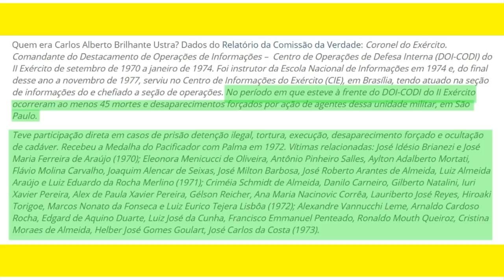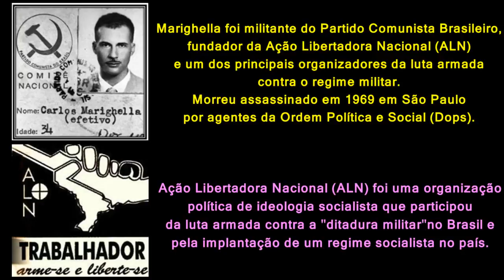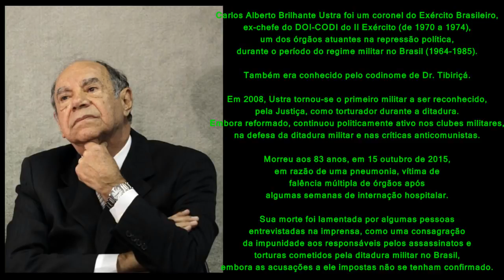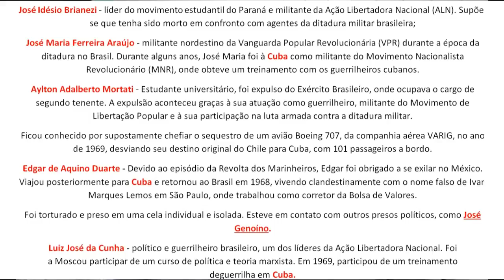Quem foi Brilhante Ustra? O torturador idolatrado por Jair Bolsonaro!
Quer ajudar o canal? Facebook: Twitter: Blog .

Quer ajudar o canal? Facebook: Twitter: Blog . Nada mais do que um caçador de comunista! Tem como isso ser ruim!?? Temos um ídolo em comum Bolsonaro!

Nada mais do que um caçador de comunista! Tem como isso ser ruim!?? Temos um ídolo em comum Bolsonaro! Ah, não gostou? Vá esquerdar na página do .

Em mais um gesto polêmico, o deputado Jair Bolsonaro dedicou seu voto a favor do impeachment de Dilma Rousseff ao coronel Carlos Alberto Brilhante Ustra.